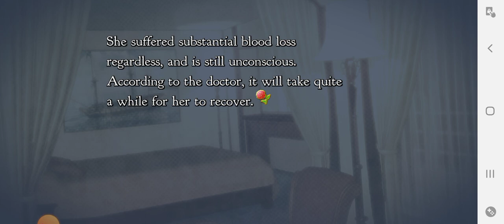Himegimi Detective Chapter 5 - 2 Case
Meruku does performance plat violin then Thief attack! Oh my... i think my guess there is option which lead the ending. What if i pick this : focus on Meruku. Damn! someone hurt her! glad she still alive but find the culprit!